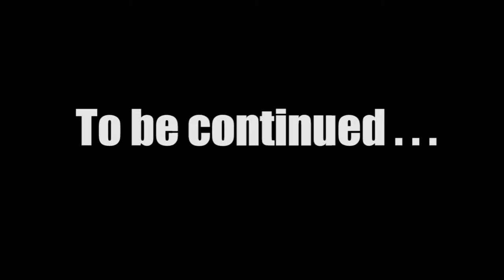Duel of the Fates! (Halo Reach Custom Games) Part 1/3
A silly and quite fun game type one of us created.  For added effect, play this in the background